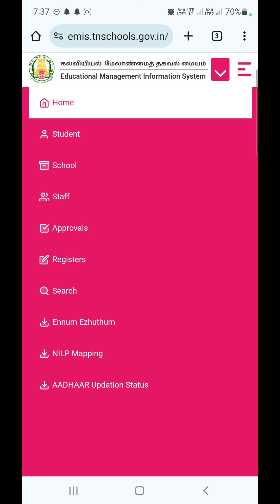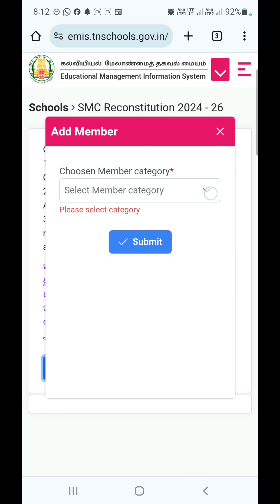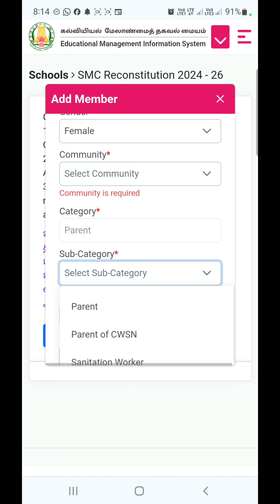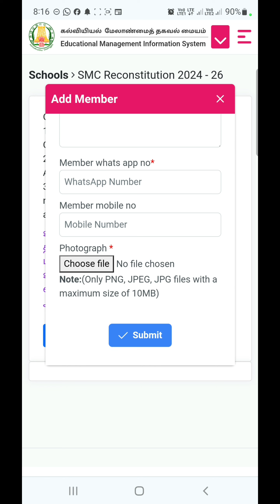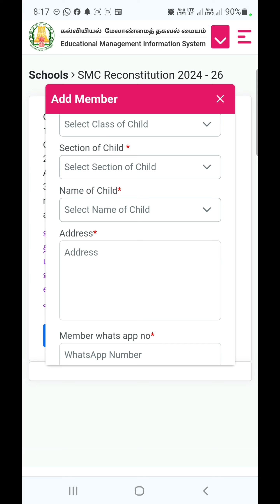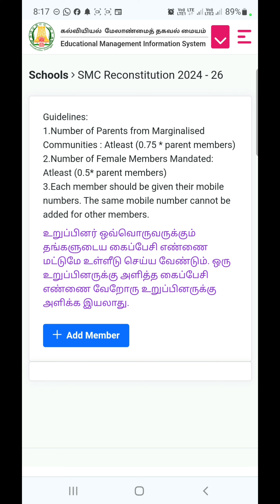HOW TO UPDATE NEW SMC MEMBERS DETAILS IN EMIS | SMC RECONSTITUTION 2024-26